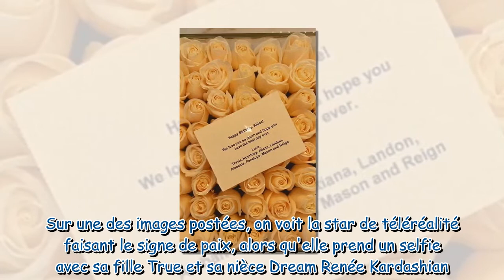Khloe Kardashian fête ses 38 ans chez Kris Jenner dans une incroyable robe en latex rose bonbon